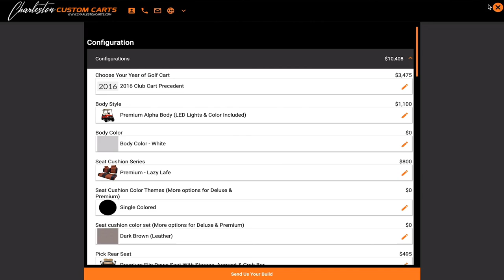Online 3D Golf Cart Builder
Build your own custom golf cart in 3D right on your phone, tablet or computer. 3D Golf Cart Builder.